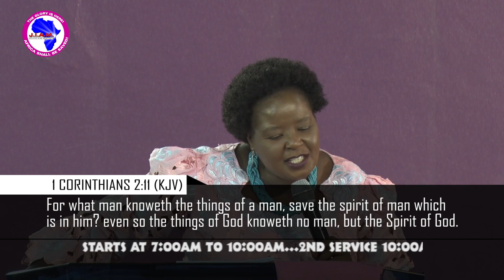Bishop Margaret Wanjiru- Anointing for my purpose PART 6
You can watch our TV broadcast program (THE GLORY IS HERE) on KBC Channel 1 every Tuesday from 10:00pm to 10:30pm. Also join us live every Sunday from 7:00am to 10:30am +3:00 GMT, Morning Glory weekdays from 6:00am - 7:30am, Deliverance and miracle services every Wednesday from 5:00pm-8:00pm